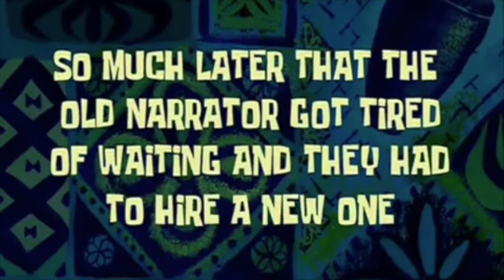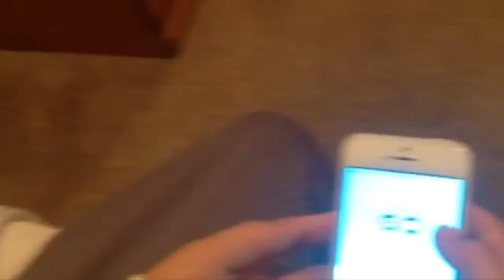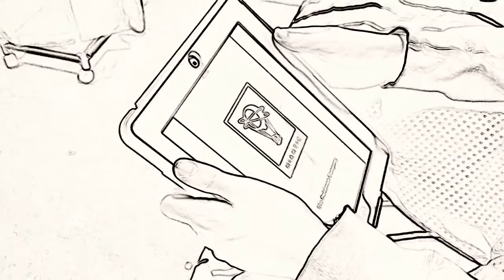Pokemon Go Comparison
Da gurl dat halped meh: HARLEY PAGEEE